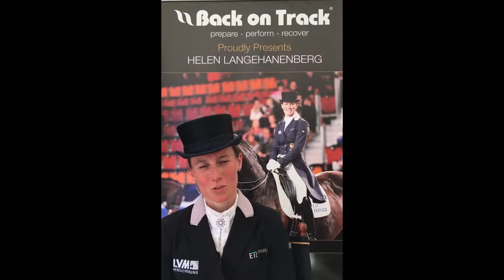What fascinates Helen Langehanenberg in the horse sport?